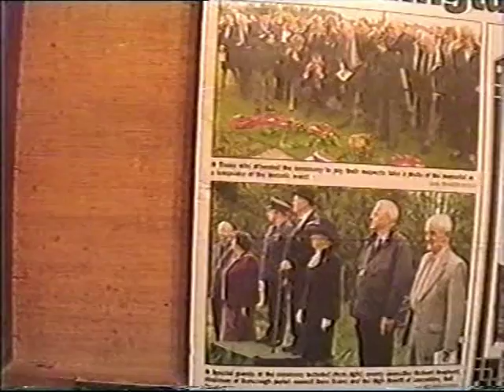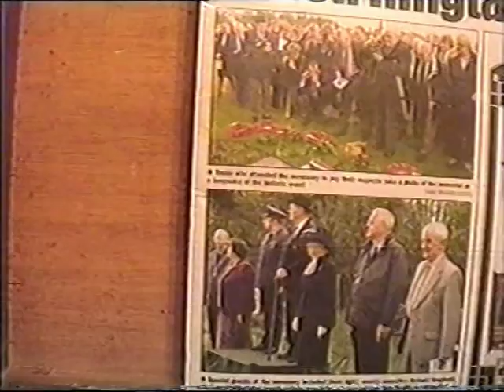HMS RINGTAIL - MONUNMENT DEDICATION 2012 A WRENS MEMORIES OF THE CHRISTMAS PANTO 1944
HMS RINGTAIL MONUMENT DEDICATION  RECEPTION 2012.  MELITA SEFTON EX ROYAL NAVY RADIO WREN WHO WAS STATIONED  AT HMS RINGTAIL REMEMBERS SOME SONGS FROM THE 1944 CHRISTMAS  PANTO IN THE STATION.   THEATRE 1944 CINDERELLA IN BURSCOUGH.  THE SOUND IS A BIT OUT OF SYNC WITH THE FILM BUT IT IS WORTH SEEING AND HERARING.  SEARCH HMS RINGTAIL ON GOOGLE